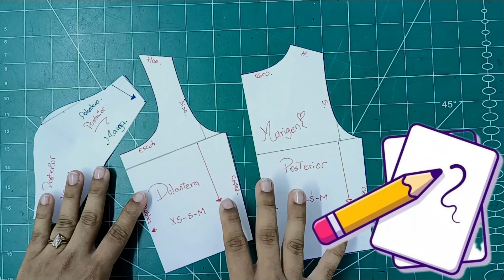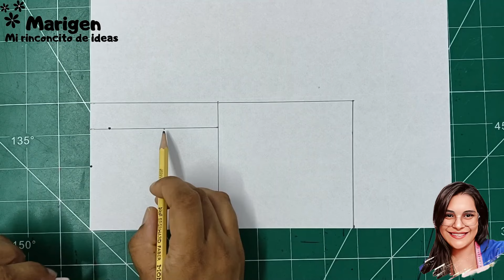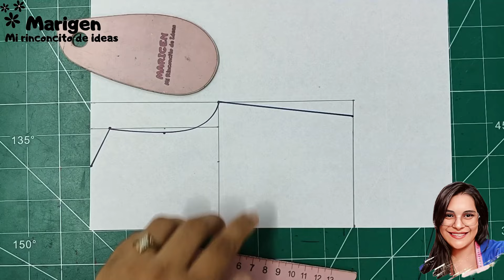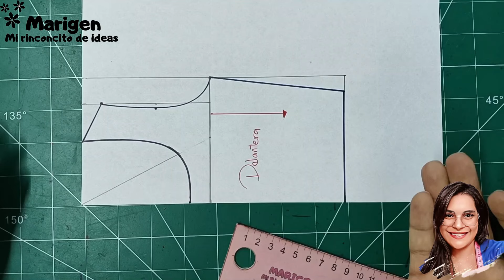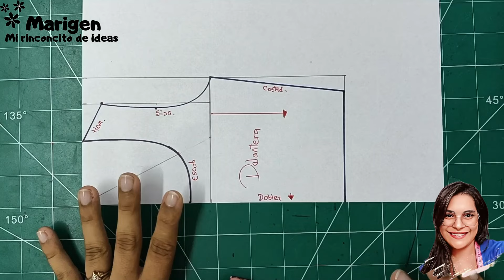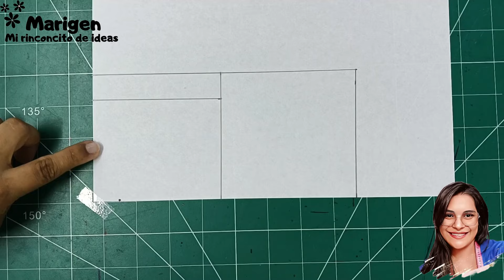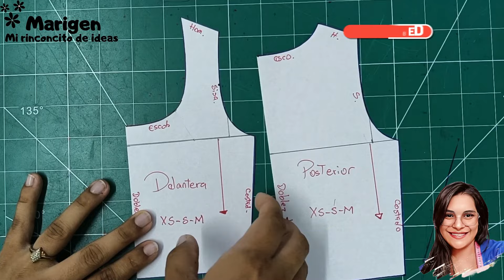Tutorial de Patronaje para Principiantes : Blusa en Talla ÚNICA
*En este video les enseño mi método de trazar una blusa para  DAMA  🤗*

* tallas XS-S-M*

*☝️Cantidad de tela ☝️*

*📍 Previamente 50cm medida estándar para cada talla *

*🪡tipos de telas *

*☝️ Piel durazno , Poli licra , Acetato licrado  , Rif en algodón , Galleta*

*Clases que te interesen ver 👇*

*❤️ Escalado de top*

*Croptop cruzado*

*❤️si tienes alguna duda déjamelo saber en los comentarios ❤️*